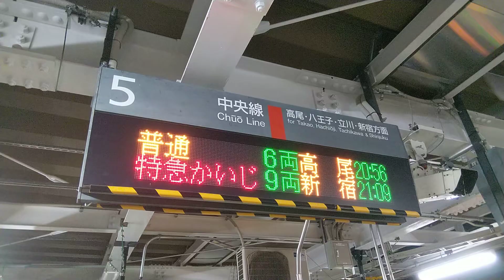大月駅｜5番線の発車標（中央線の行先・発車時刻等の電光掲示板）、指定券発売機。山梨県。R6/4。Train Information Board Otsuki Station JAPAN TRAVEL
06 April 2024, Train Information Board of JR EAST Chūō Line Ōtsuki Station in Ōtsuki City, Yamanashi Prefecture, JAPAN TRAVEL.

2024年4月6日、山梨県大月市の大月駅で撮影。

中央線の発車標（5番線。八王子・新宿方面。列車種別・行先・発車時刻等を案内する電光掲示板。日本語と英語の2か国語）、指定券発売機。

■【18きっぷの旅】2024年4月6日 東京発 長野県への日帰り旅行（上諏訪、塩尻）